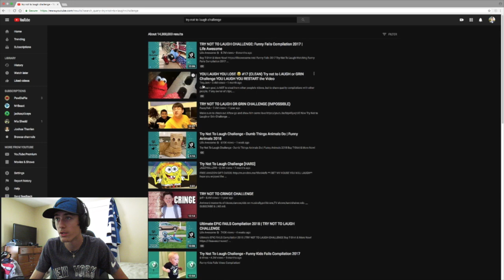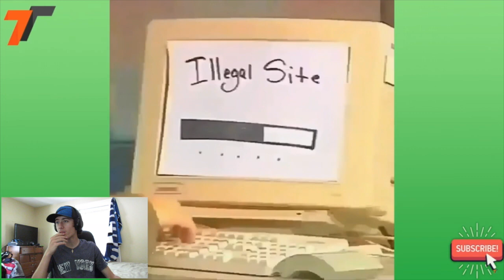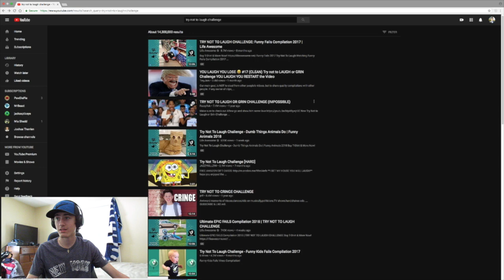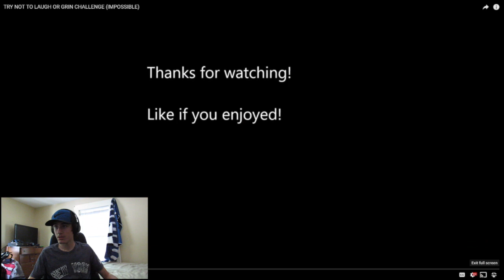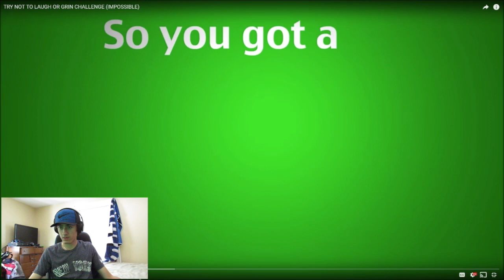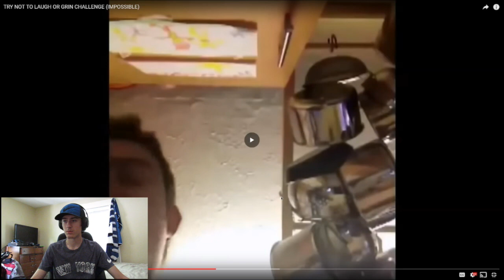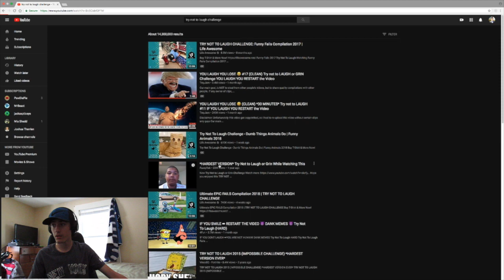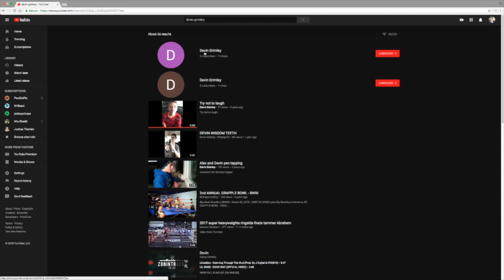Try Not to Laugh challenge Pt. 1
My first Try Not to Laugh challenge. I add in my own comedy because the videos were not funny enough!!